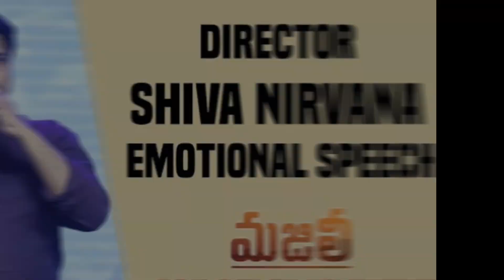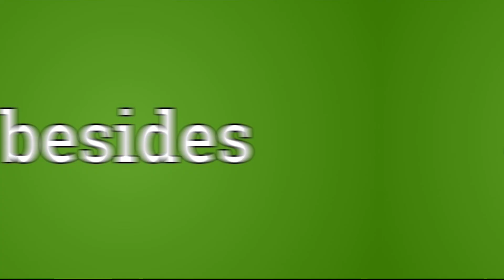Kushi" Trailer Packs a Punch You Can't Miss! | Samantha's Health Delays "Kushi" Movie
Finally, the trailer for the movie "Kushi," starring Vijay Deverakonda and Samantha Ruth Prabhu, is out after a long wait. This movie was talked about since 2019, but it got delayed because Samantha wasn't well due to a health issue. She got better and joined the filming last year. The movie got finished quickly, and now it's set to come out on September 1st.

The movie, directed by Shiv Nirvana, is a love story that shows the problems faced by the main couple in their marriage. The trailer begins with a mention of another movie called "Roja," and then it changes to a similar setting as "Bombay," where there's a love story between people from different faiths. It then turns into a more modern version of a movie called "Alai Payuthey.

KUSHI Official Trailer Telugu
Vijay Deverakonda
Samantha
Shiva Nirvana
Hesham Abdul Wahab
Kushi Trailer Telugu
Kushi Trailer
Kushi Trailer Vijay Deverakonda
Samantha Kushi Trailer
Kushi Title Song
Sid Sriram
Chinmayi
Mythri Movie Makers
Na Roja Nuvve Song
Kushi Movie
Shiva Nirvana Movies
Vijay Deverakonda movies
Vijay Devarakonda love songs
Samantha Movies
Hesham Abdul Wahab Songs
Vijay Deverakonda Samantha Movie
KUSHI Grand Trailer Launch Event LIVE
Vijay Deverakonda
Samantha
Shiva Nirvana
Kushi Trailer
Kushi Trailer Launch
Samantha Kushi Trailer
Kushi Title Song
Kushi Movie
Shiva Nirvana Movies
Vijay Deverakonda movies
Vijay Deverakonda Satires On Anasuya Bharadwaj
Vijay Deverakonda About Anasuya
Anasuya Bharadwaj
Anasuya
b4u
b4u motion pictures
khushi
khushi official trailer
vijay deverkonda
samantha
jayaram
kushi
kush trailer
khushi trailer
khushi hindi trailer
khushi south movie
khushi vijay deverakonda
khushi samantha
vijay deverkonda samantha
samantha khushi
vijay deverkonda khushi
khushi south trailer
khushi hindi dubbed
kushi trailer hindi
kushi hindi trailer
kushi trailer